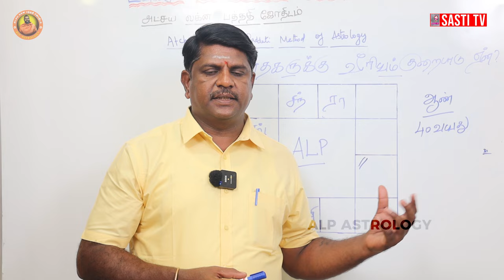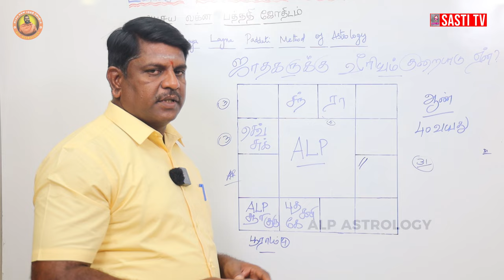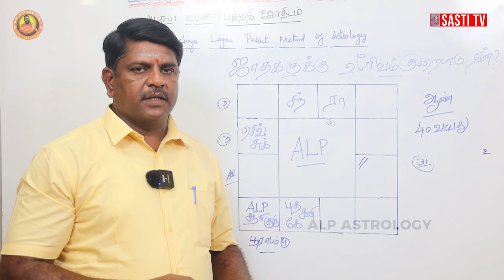குழந்தை பாக்கியம் எனக்கு எப்போது ? | ALP ASTROLOGY